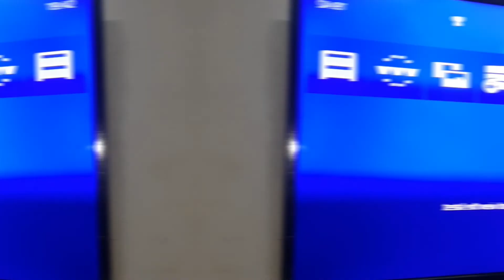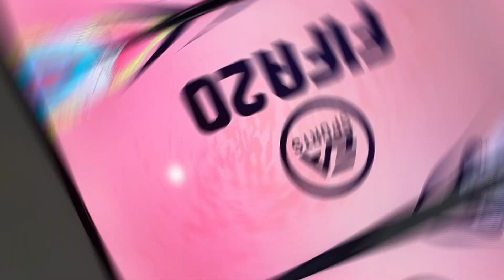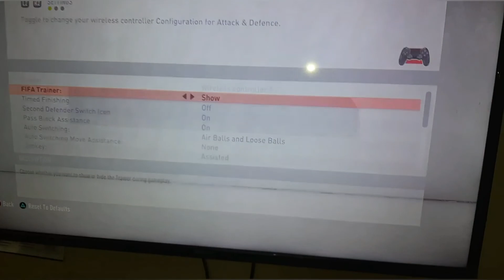FIFA 20 Gameplay Review on PS4 (Playstation 4)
SHIVANI GAME PARLOUR..
All types of PC, PC2, PS3, PS4 etc Games available here...

.*** SHIVANI STUDIO ***.
ONLINE INTERNET CENTRE, SHIVANI SOUND, PHOTO STUDIO, XEROX, GAME PARLOUR. LAWKHUWA ROAD NEAR P.K.B. NURSING HOME